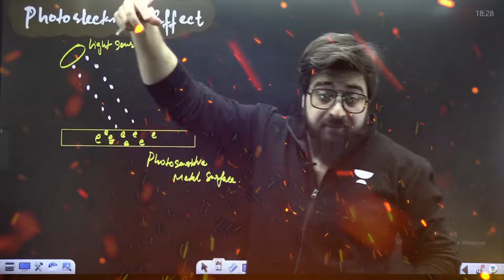Free YouTube Crash Course for NEET 2024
NEET 2024 Prep: Free YouTube Crash Course!
Gear up for NEET 2024 with our FREE YouTube Crash Course! Simplifying complex concepts in Biology, Chemistry, and Physics, our expert instructors ensure comprehensive coverage. Engaging video lectures, practice questions, and exam strategies empower effective learning. Perfect for self-study or supplementing coaching classes, our accessible course is designed to boost confidence and performance.